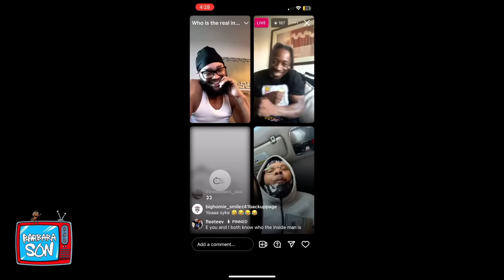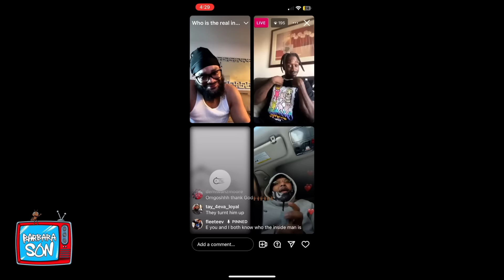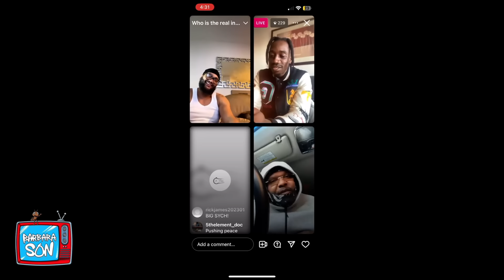Big Syke Had A Meltdown | He Lost His Respect Life Of A Bluffing DC Old Head 🤬